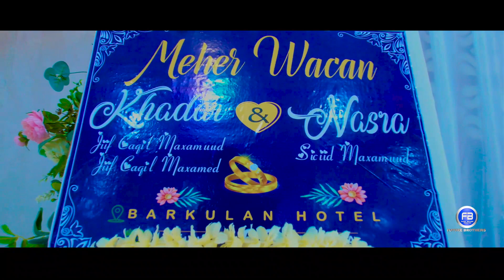"Waxa dhacay Meher dhaqanba hirgalay" Khadar & Nasra Lamanihi Qarniga oo Meherkodu ka dhacay Burco.